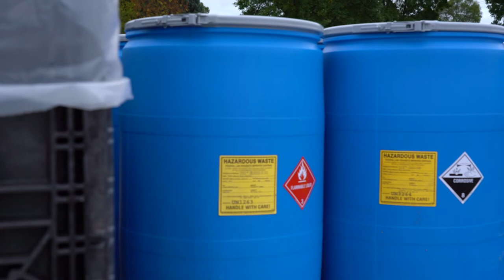Ramsey County Qhov Chaw Sau Khoom Vajtse Uas Muaj Tshuaj Lom – Plaub Hlis Ntuj thiab Kaum Hlis Ntuj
Kawm txog qhov chaw sau khoom vajtse uas muaj tshuaj lom nyob hauv.  Qhov chaw no nyob tom Aldrich Arena hauv Maplewood, MN.  Txhob muab tej khoom uas muaj tshuaj lom pov tseg rau hauv thoob khib nyiab.  Qhov chaw no qhib txhua hnub Friday thiab Saturday thaum lub Plaub Hlis Ntuj (April) thiab lub Kaum Hlis Ntuj (October).  Los yog tuaj ntawm thaj chaw uas sau cov khoom no thawm niaj thawm xyoo uas nyob hauv St. Paul.  Xav paub ntxiv, mus saib hauv RamseyRecycles.com.